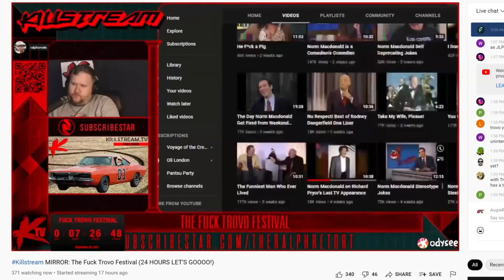"the killstream is better than your show"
Didn't see that one coming!